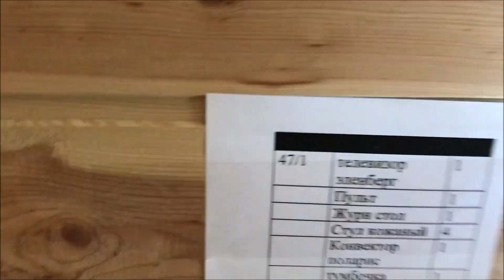ВОРОНЕЖ ПЛЯЖ - Рамонь пляж - ЗОЛОТОЙ КЛЮЧИК турбаза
Открываем пляжный сезон на реке Воронеж, на пляже турбазы Золотой ключик рядом с Рамонью, Воронежская область. Вы узнаете, куда поехать на пляж рядом с Воронежем. Другие видеообзоры пляжей Воронежа смотрите на нашем канале о путешествиях Прогулки с Аленой.